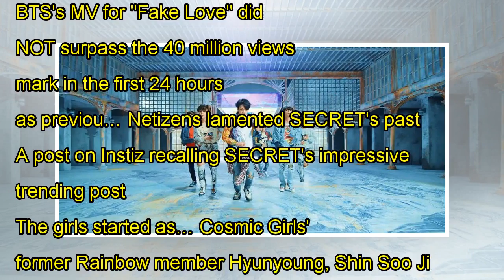Snuper tries their hand at a part-switch choreography video for 'Tulip'